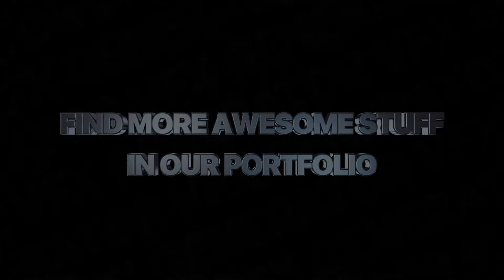VFX Walls Of Fire (Motion Graphics)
Realistic walls of fire for your movies, music clips, action videos, transitions, backgrounds, reveals, etc.
With the frame rate of 60 frames per second you can easily turn it into high-quality slow-motion video. Contains looped elements.